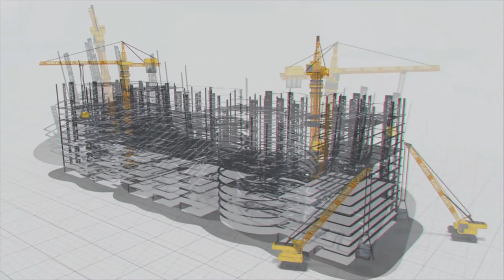जल जीवन अभियान से दूर होगी महाराष्ट्र की पेयजल समस्या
भारत सरकार के जल जीवन अभियान के हिस्से के रूप में वर्ष 2024 तक महाराष्ट्र के प्रत्येक गाँव को पर्याप्त मात्रा में सुरक्षित पेयजल मिले यह लक्ष्य रखा गया है ।  लक्ष्य को पूरा करने के लिए, एमईआईएल  चार महत्वपूर्ण पेयजल परियोजनाओं के  काम मे जुट गया है । इनमें सिल्लोड जल आपूर्ति योजना, नांदेड़ जल आपूर्ति योजना, लातूर जल आपूर्ति योजना और कोल्हापुर जल आपूर्ति योजना शामिल हैं,
इस परियोजना का उद्देश्य हर घर में जल आपूर्ति की सुविधा के लिए जल उपचार संयंत्र स्थापित करना और पाइपलाइन बिछाना है। इसके अलावा, यह अनुमान लगाया गया है कि इस पहल से ग्रामीण समुदायों के  स्वास्थ्य और कल्याण में वृद्धि होगी। ऐसे उपायों को लागू करने से पूरे महाराष्ट्र में पीने के पानी वितरण और निरंतर उपलब्धता होने में महत्वपूर्ण प्रगति होगी।